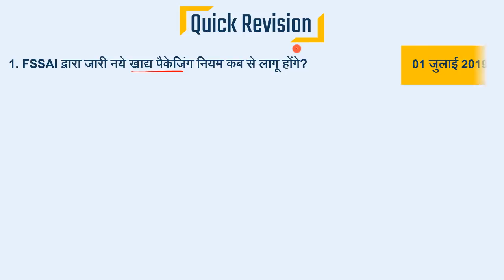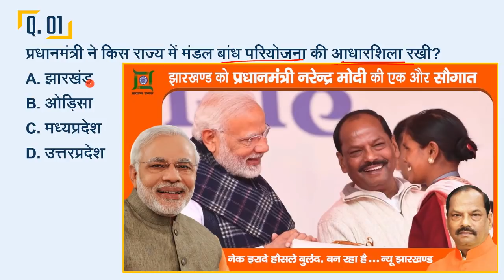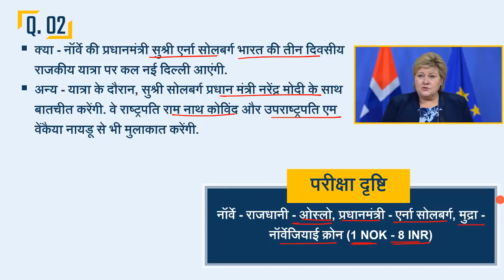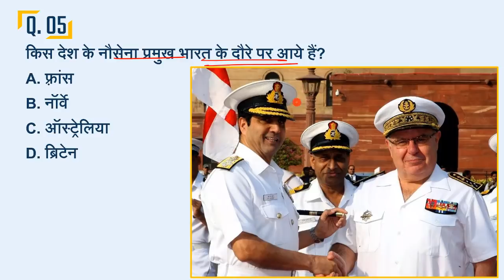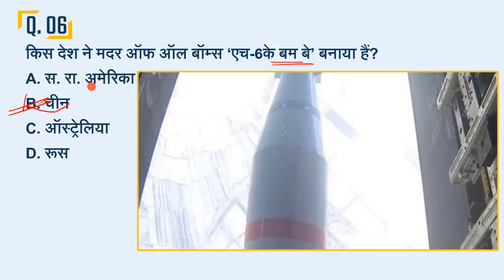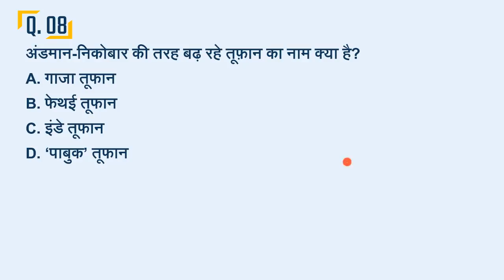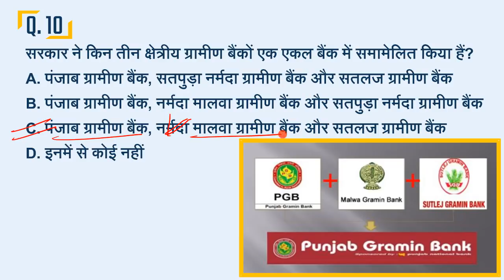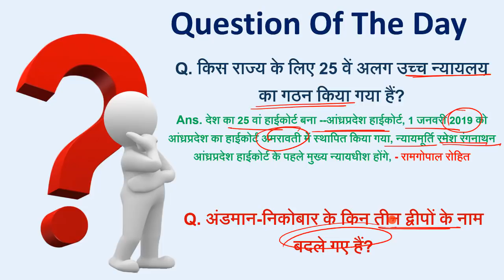🗞️🗞️ 07 January 2019 Daily Current Affairs - MPPSC, UPPSC, IAS, IBPS, SBI, Clerk, SSC, Vyapam